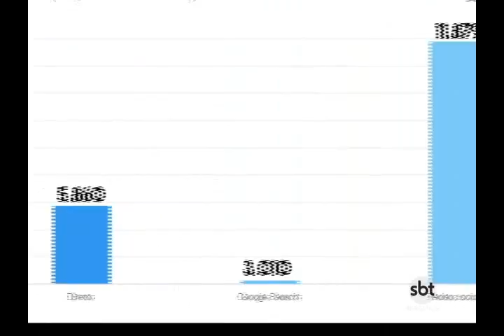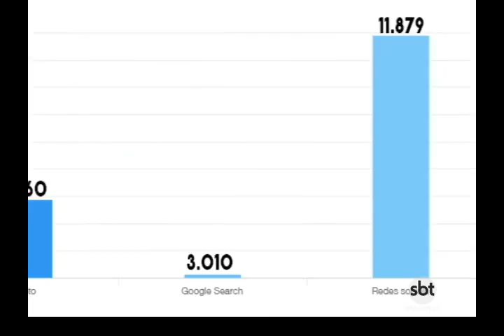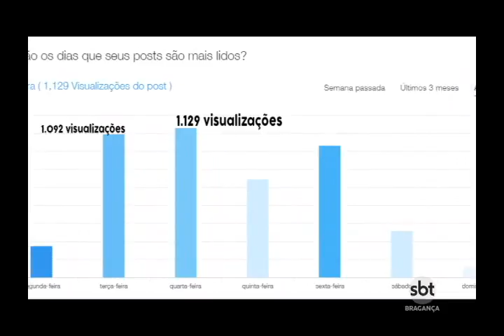Site do sbtbragança é visitado com frequência no exterior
Desde quando foi ao ar em fevereiro de 2016, o site do sbtbragança, teve 23.780 visitas.

E os três meses mais visitados foram agosto (4.211), julho (4.037) e abril (3.889).

O público maior é de brasileiros que buscaram informações de Bragança, um total de 22.393 internautas.

Mas a grande surpresa foi o público estrangeiro. E o Estados Unidos têm sido visitantes frequentes do site. Durante 2016 foram registradas 1.305 visitas do país americano.

Quatro canais tem sido as preferências para obter as informações do site. Logo após vem as referências de terceiros (5.687), que indicam o site através de compartilhamento de link e por ultimo usam o Google (3.010) para saber de informações do site.

Os dispositivos mais usados durante as visitas é o aparelho celular, a maioria (73%) prefere os aparelhos mobile, seguido do computador (27%).

Entres os posts, o mais populosos foram: A morte do médiun Bragantino com 1187 visualizações, seguido das ocupações nas universidades, e logo após, o caso da mãe que enterrou o filho no bairro do Perpétuo Socorro, na semana passada.

Só em novembro do ano passado, por exemplo, houve 2.429 visualizações e compartilhamentos de postes de material especifico do site.

Mas 51% do público prefere o WhatsApp para compartilhar os posts.

Entre os dias da semana que os posts foram mais lidos em 2016, segundo a estatística foi a quarta-feira com 1.129 Visualizações, seguida da terça-feira com 1.092 visualização.